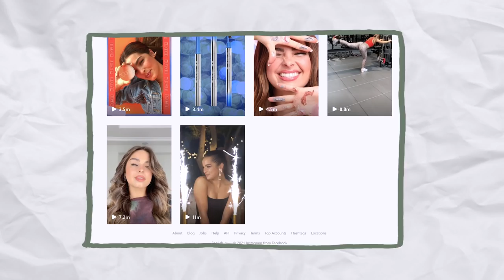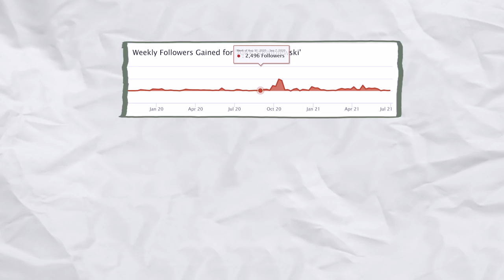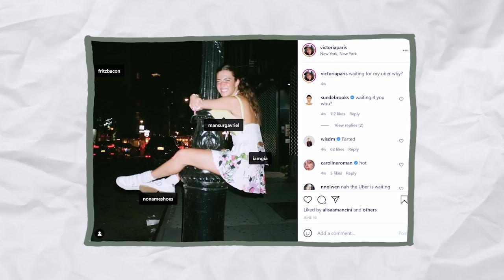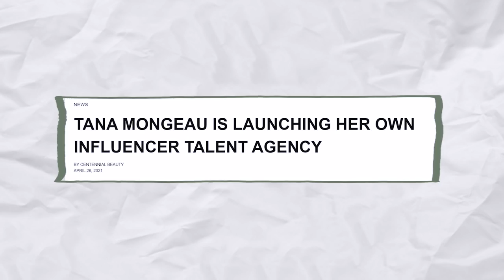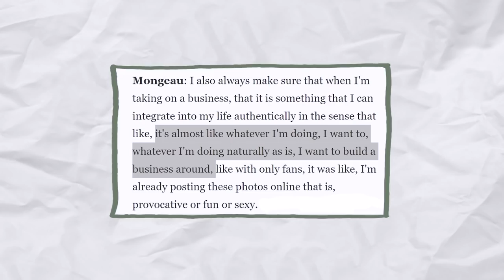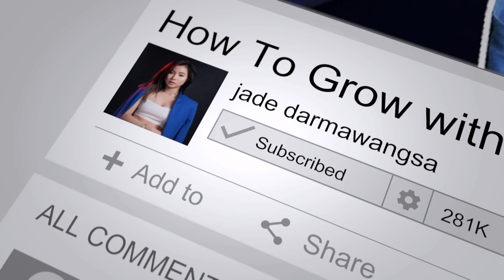Why Addison Rae Is Ditching TikTok For Instagram Reels